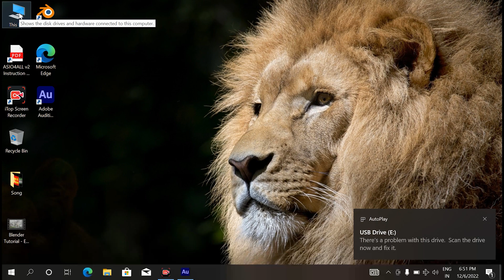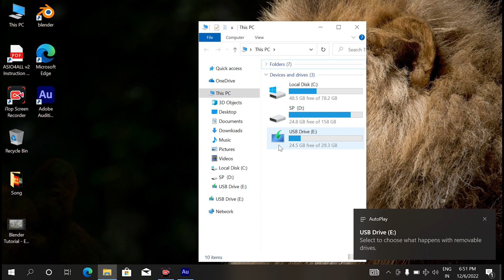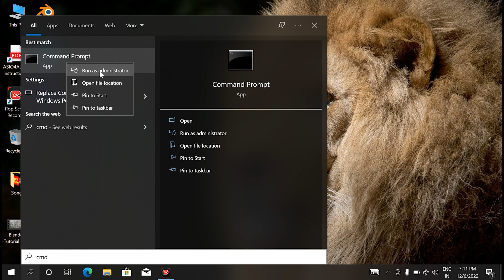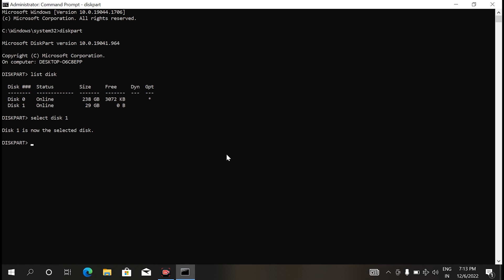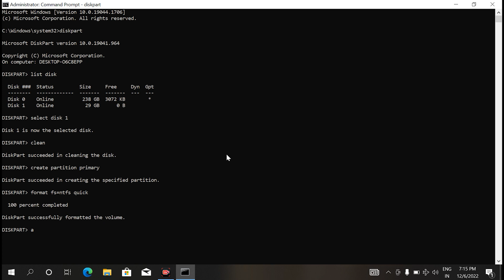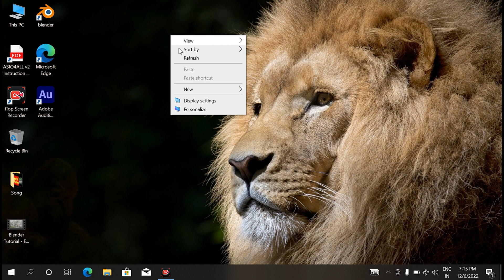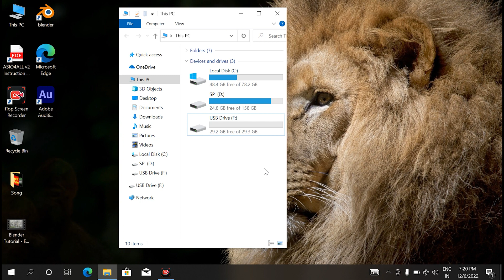how to make bootable pendrive easily || bootable pendrive kaise banaen 2023 || Youtube Yard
About this Video -Hello friends, today in this video I will tell you how you can easily make bootable pendrive for Windows. Friends can also use CMD to create bootable pendrive and also directly I have told both of them in this video. Thank you

Youre Queries - how to make bootable pendrive,
pendrive bootable for windows 7,
bootable pendrive kaise banaye,
bootable usb windows 10 cmd,
bootable pendrive kaise banaen,
bootable pendrive software,
power iso bootable usb,
bootable usb windows 7,
bootable usb windows 8/8.1,